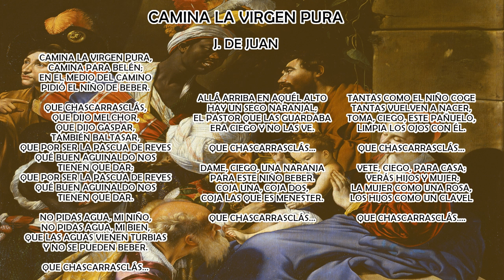Camina la Virgen Pura (Que chascarrasclás)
Villancico tradicional para el dia de Reyes Magos.